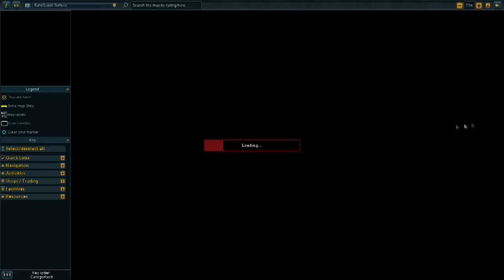Fancy stuff! Runescape Road to Dragon Slayer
Vandaag speel ik Runescape. Vond je de video leuk? Ram dan die 'like' knop helemaal kapot!